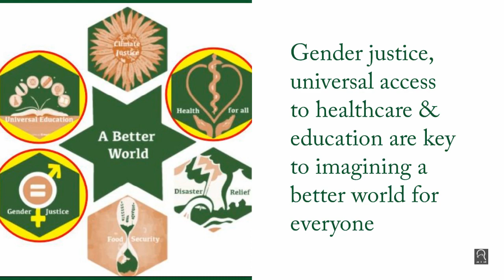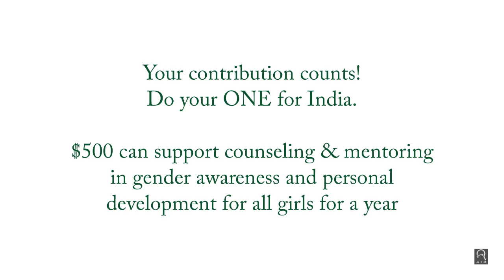Snehibhavan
Snehibhavan: A home for girls facing abuse and neglect in Idduki district of Kerala, India.